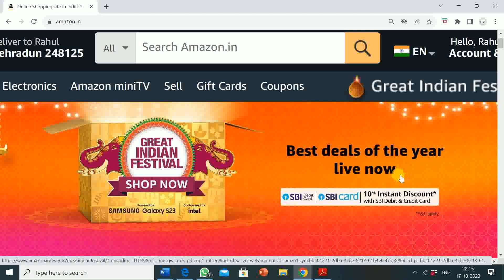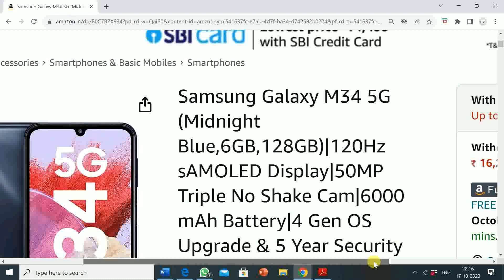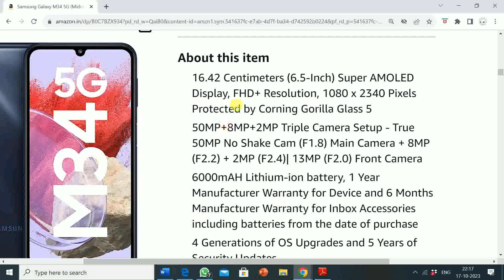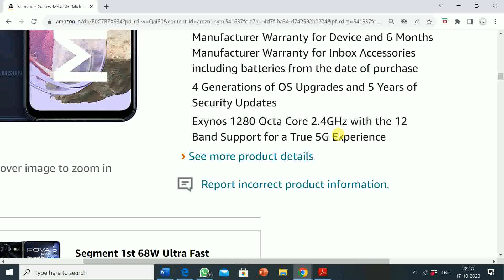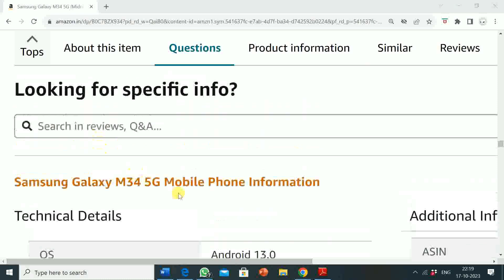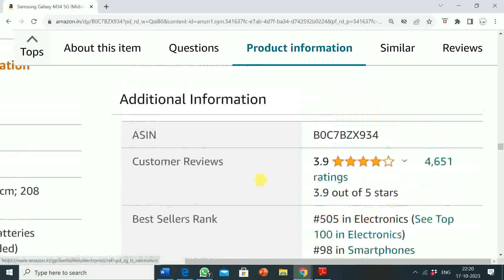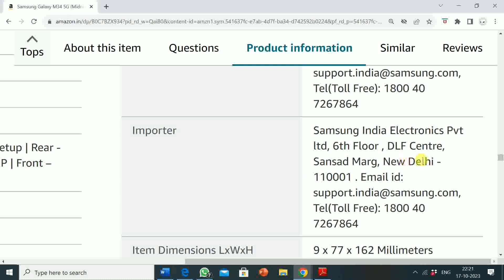Samsung Galaxy M34 5G (Midnight Blue,6GB,128GB) |120Hz sAMOLED Display| FROM AMAZON